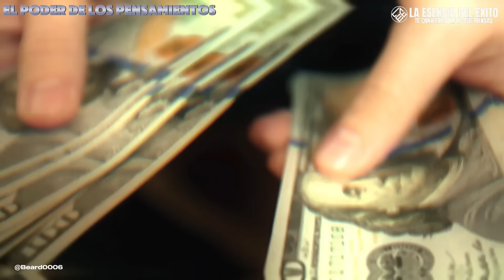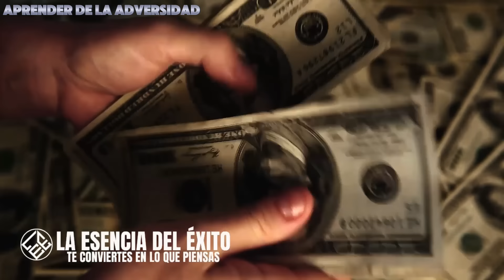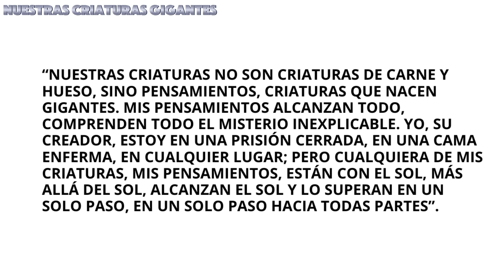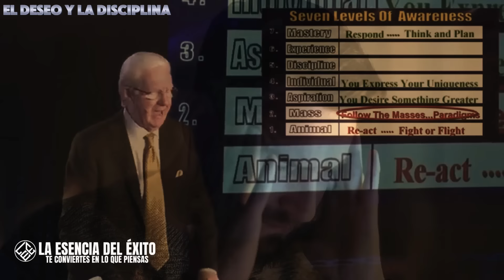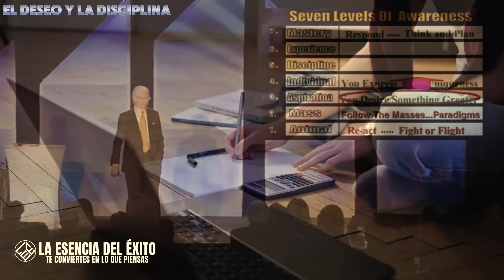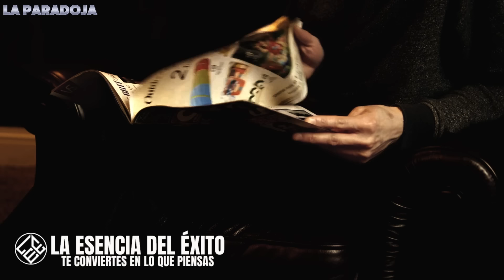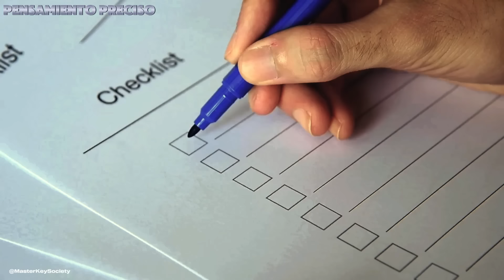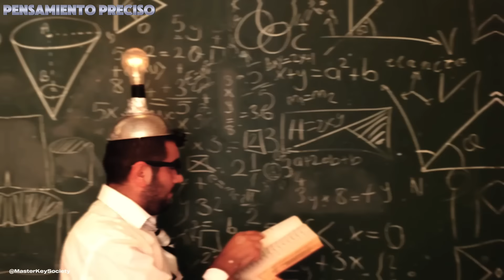Duplica Tu Dinero en 2024 con Este Secreto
Aprende cómo duplicar tu dinero en 2024 con estos 3 simples pasos de Bob Proctor, Earl Nightingale y Napoleon Hill. ¡No te lo pierdas!

09:29 El poder de los pensamientos
15:32 Aprender de la adversidad
29:12 Nuestras criaturas gigantes
33:05 El dinero no te hace feliz
36:43 El deseo y la disciplina
43:45 Una promoción perdida
47:12 La paradoja
51:03 Pensamiento preciso